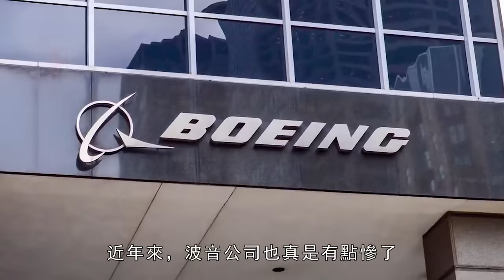美國波音公司超級魔改F-18I沉默蜂,裝備了保形油箱CFT，採用的隱身封閉武器艙。Silent Hornet戰力倍增,升級版大黃蜂性能遠超F-15 ?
F18它又又又升級了,它帶著一堆新技術正在走來，並且還是隱身版本的哦。這款美軍最新的沉默殺手，先進超級大黃蜂F/A-18XT，波音也稱它為F-18I或者Silent Hornet“沉默大黃蜂”。相較於海軍現役的F/A-18E/F超級大黃蜂，F-18I在外觀方面改動並不大。基本保留了超級大黃蜂的氣動佈局，而F-18I沉默蜂相較於超級大黃蜂先進的地方，基本都是F-35比F-18先進的地方。
F18F/A-18's latest killer, super super big F/A-18, advanced also called it F1, upgraded its latest news, also called it the latest product of F/A-18-18 silence The hornet "Abandoning the hornet". My F/18E/F Hornet in service outside the Navy, F-18E/F Hornet, F-18 Hornet, not Hornet. The F-18I swarmed to the fundamental place, the advanced place of the Super Hornet.
火力就是正義 火力君 FA-18I